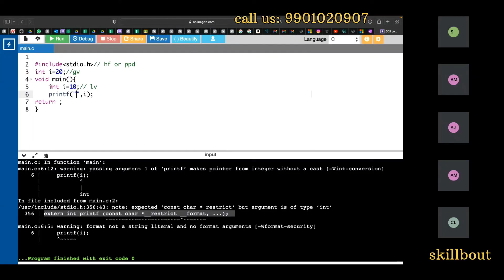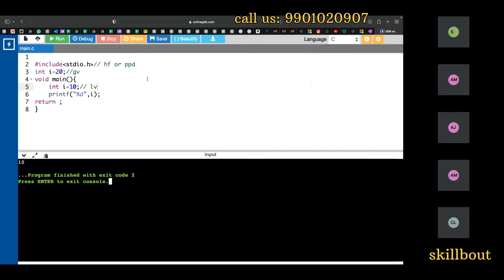printf | Syntax | explained by Idris Mibweb | SkillBout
✅Follow us on :
1.LinkedIn:

2.Instagram:
📌To learn Python and java follow 👇

• printf in c language
• printf explanation
• printf syntax